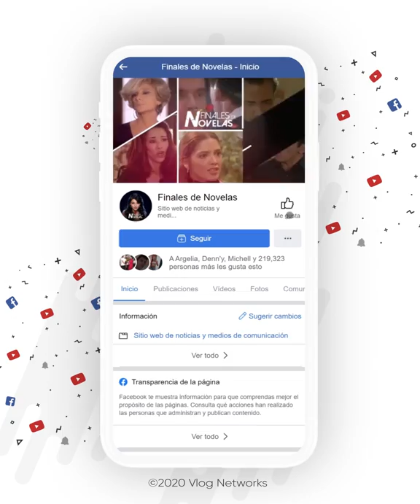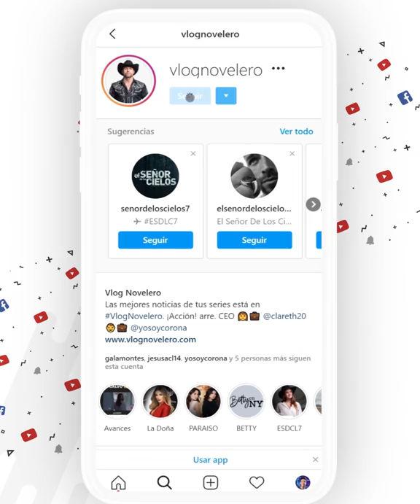La trágica pérdida de Johonna Fadul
La trágica pérdida de Johonna Fadul | La pérdida de sus gemelitas

🟥 En las ecografías se notaba a una de las dos bebes con una pequeña mancha blanca, la cual era derrame cerebral irreversible. La opción de los médicos era coagular el cordón para que sólo una bebita se salvara.

🗨  ¿Será que Johanna vivió una menopausia prematura que le impide tener hijos?